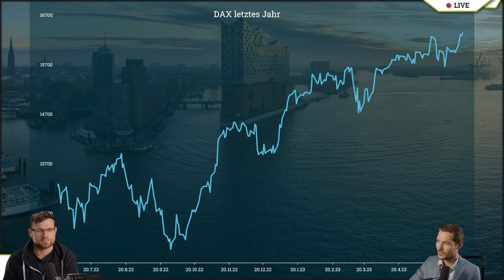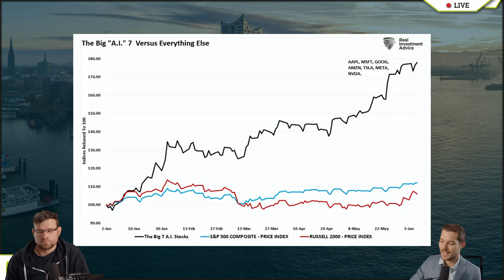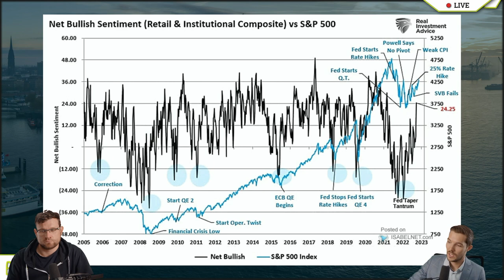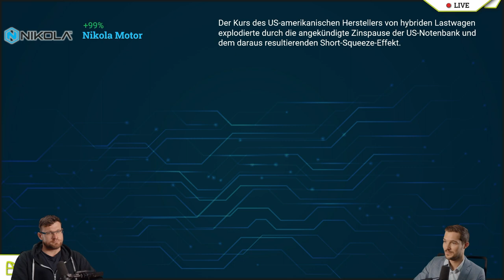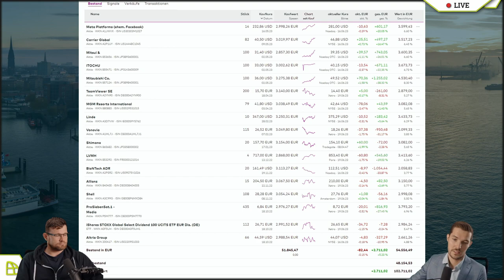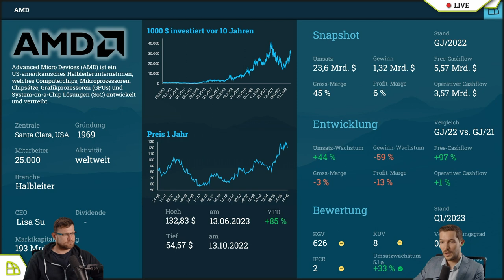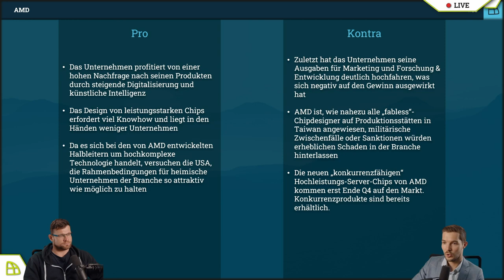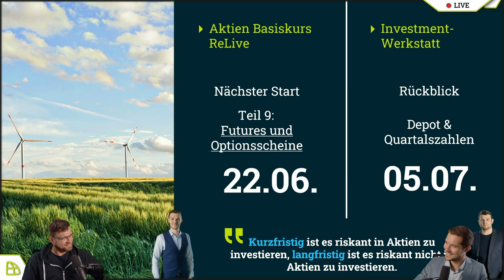Aktien Insights: Die Erfolgsgeschichte hinter dem 80%igen Wachstum von AMD!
Willkommen zum Market-RoundUp! In diesem Video gehen wir noch etwas tiefer in die Themen rein. Erfahre tiefgehende Einblicke in das beeindruckende 80%ige Wachstum von AMD und wie Technologie- und KI dies ermöglichen und entdecke weitere spannende Themen. Außerdem präsentieren wir dir unseren "Aktientitel der Woche" und behandeln relevante Belange rund um die Börsenwelt. Begleite uns auf dieser informativen Reise und erweitere dein Verständnis für die faszinierende Welt der Aktien!